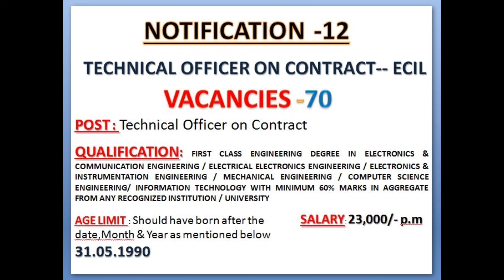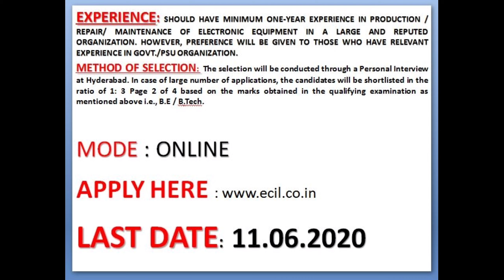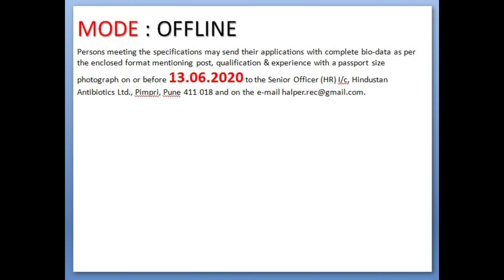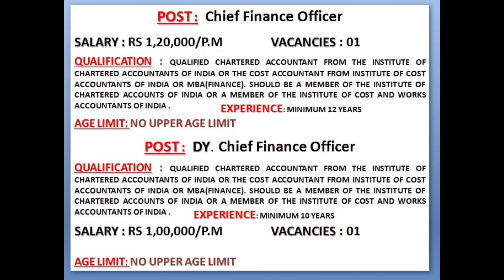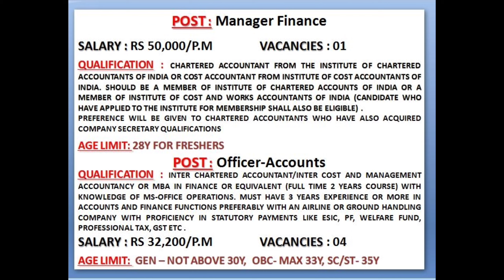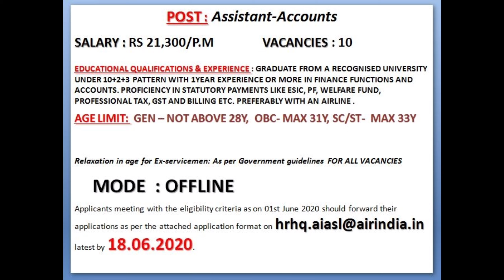50+ NOTIFICATION & 100+ GOVT JOBS IN TELUGU || JOB Notification Part 5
50+ NOTIFICATION & 100+ GOVT JOBS IN TELUGU || GOVT JOBS || JOB NOTIFICATION PART 5

Thankyou